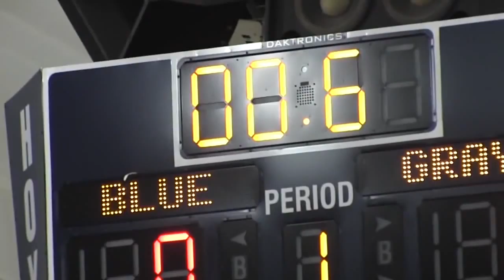Basketball Preview 2015-2016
Filming: Reza Baghaee-Rezaee, Jarrett Ross, Kelsey Amadeo-Luyt, Laixin Li/The Hoya
Video: Reza Baghaee-Rezaee, Jarrett Ross, Anastasia Smolenski, Yang Le, Laixin Li/The Hoya
Game footage courtesy Georgetown Athletics.